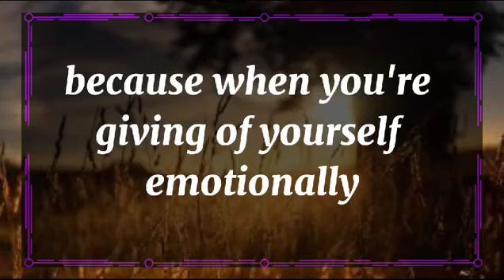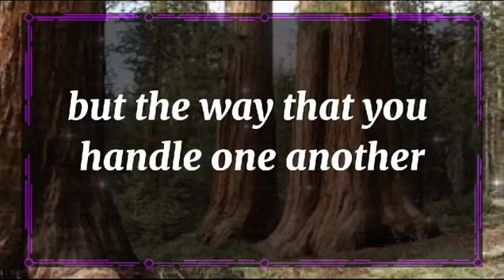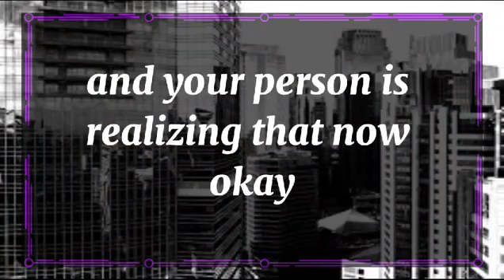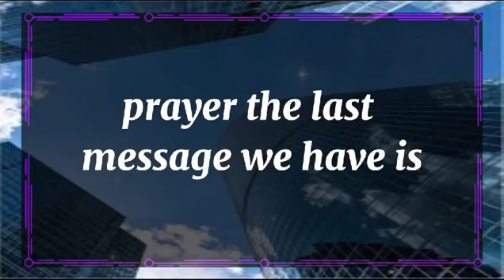😱Shocking!!! 💔😭As he read, I fell in love the ... dm to df twin flame reading